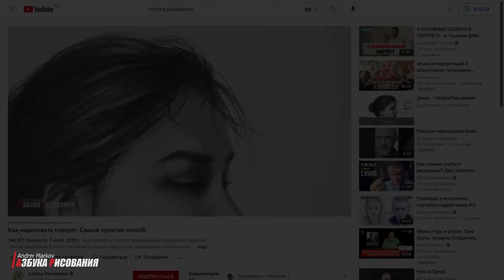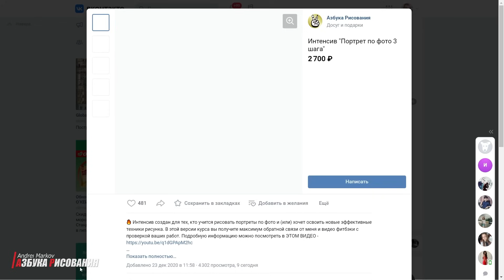Как рисовать угольным карандашом и углем. 3 техники.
Как рисовать углем для начинающих. В этом видео мы поговорим, как рисовать карандашом, углем. Это будет видео для начинающих, в нем я расскажу вам об основах. А именно - покажу основные приемы и способы рисования углем, расскажу о свойствах, видах угля и угольных карандашей, дам советы по выбору наиболее качественных и недорогих материалов, расскажу о трех техниках рисования углем. Если эта тема вам зайдет, в следующих видео уроках (туториалах) мы продолжим знакомство с этим замечательным материалам.